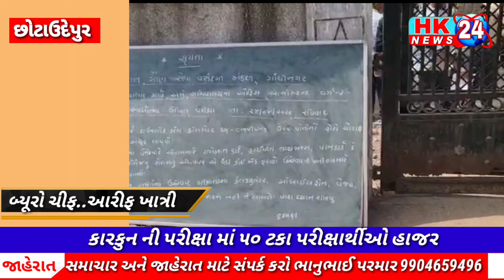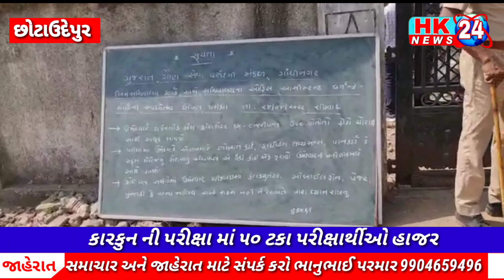પાવીજેતપુર તાલુકાના ૩ કેન્દ્રો ઉપર બિન સચિવાલય કારકુન ની પરીક્ષા માં ૫૦ ટકા પરીક્ષાર્થીઓ હાજર